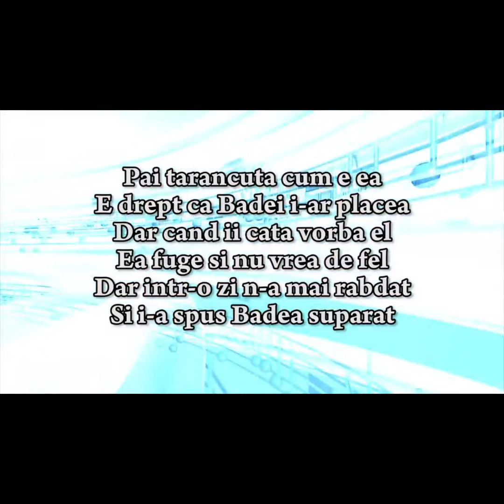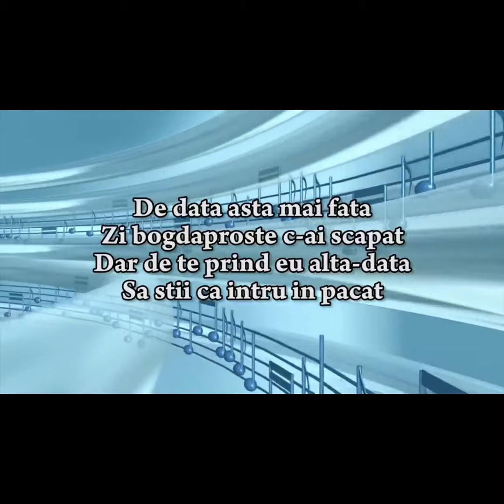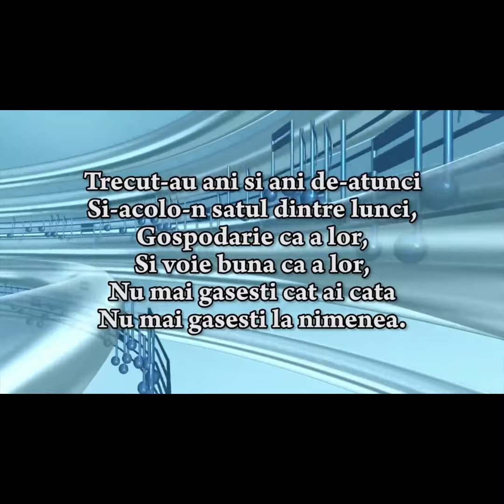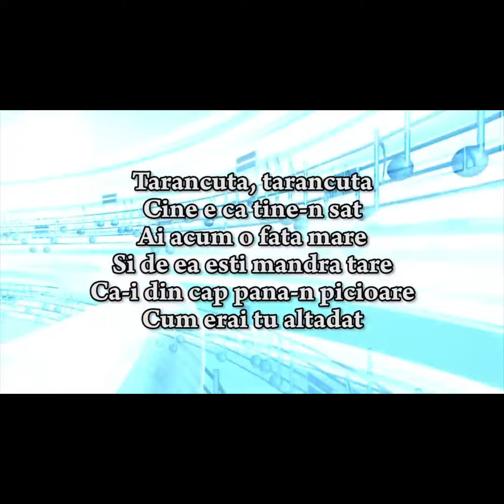Dan Spătaru și șlagărele sale nemuritoare | Cântece de TOP de la Dan Spătaru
Dan Spătaru a fost și va rămâne unul dintre cei mai iubiți și cunoscuți artiști ai României. Cântecele sale sunt atemporale și rămân ca punct de referință atunci când vorbim despre șlagărele românești ale anilor '70-'80.

A lansat sute de hit-uri și dintre acestea  @Electrecord  a selectat un TOP al șlagărelor de succes. Și nu poate exista un astfel de top fără una dintre cele mai populare piese ale sale, „Drumurile noastre”, ce se ascultă și astăzi la petreceri, „Să cântăm chitara mea” - odă adusă dragostei necondiționate.

0:00 Nu m-am gandit
3:41 Tarancuta, tarancuta
7:32 Drumurile
10:53 Te-am iubit, Mario
13:20 Iti pare rau
16:14 Sa cantam chitara mea
19:25 Oare, oare
21:43 Eu o caut pe aceea
25:18 Mi-a spus inima aseara
27:59 Amintiri, amintiri
30:33 Te asteapta un om
33:13 Strengarul